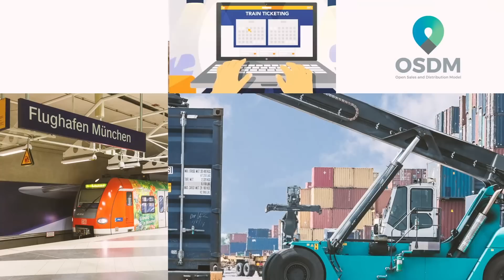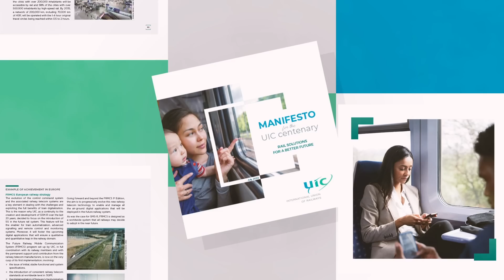UIC Manifesto: Rail solution for a better future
As a concrete action that shows its continuous and constant commitment to this issue, UIC is pleased to publish a Manifesto, gathering the existing and future solutions for rail to serve the planet and people.

This document, which is the joint result of the work of the UIC members in the different working groups, presents the development of concrete solutions taking into account the significant role of the railways and the need to:

- transform cities and connect communities;
- use clean energy, technology and innovation;
- promote intermodality and seamless connections;
- transform the customer experience.

With this Manifesto, UIC aims to show that the railways must act quickly in view of the urgency of the situation, must act in a coordinated manner between partners and must propose solutions that already exist or can be implemented quickly.

The clock is ticking, and the window of opportunity for investment in our mode of transport is around 10 years away.